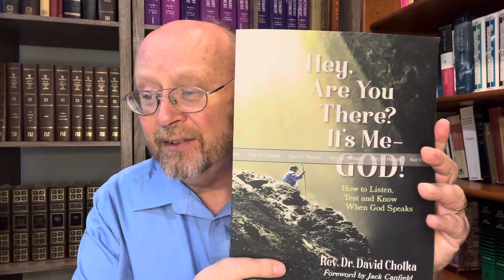An invitation and the backstory: a book launch on March 23!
This is a divine appointment story. God directed me to meet the very first communal discernment author on earth. This led to a new book.
The book launch is in March 23, 2022 at 4:00 pm Eastern Daylight time. Click on this link:

Password: BOOKPARTY